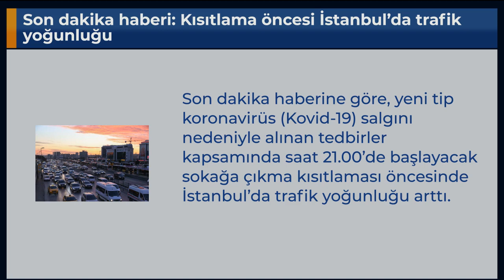Son dakika haberi: Kısıtlama öncesi İstanbul’da trafik yoğunluğu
Son dakika haberine göre, yeni tip koronavirüs (Kovid-19) salgını nedeniyle alınan tedbirler kapsamında saat 21.00’de başlayacak sokağa çıkma kısıtlaması öncesinde İstanbul’da trafik yoğunluğu arttı.